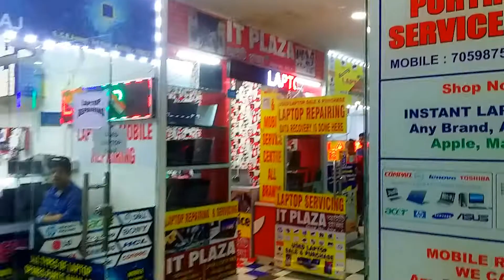laptab solution, laptop and mobile phone repairing and servicing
Our services :- Laptop Repair, Laptop Service, Mobile Repair, I-phone Repair
Tab Repair, Mac Book repair,laptab solution ,  Emall, 3rd floor,shop no 303A, kolkata , 22 years in the service to provide the best in repair and servicing  your laptop - 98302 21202